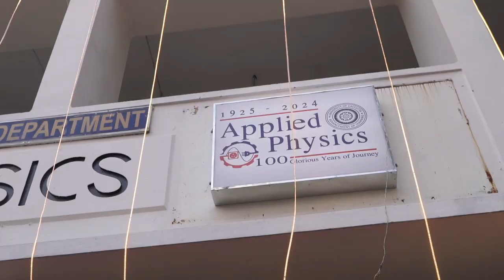Reunion 2024 1 Chanting of Vedic shloka by Benoy Karmakar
The 63rd Students' Reunion of the Department of Applied Physics was held on January 28, 2024, at the Rashbehari Praangan, commonly known as the Science College Campus. This was the Centenary Celebration Year of the department. So, the enthusiasm among the present and past students was visible in the cheerful mood of everyone on that day. There was a huge gathering. Many of them have come from different parts of the country as well as from abroad. There were students of the batches even as early as the 1950s. Many of them acknowledged that they have come to the department after more than forty or fifty years! So, it was a memorable get-together.

The cultural function was held in the afternoon by the past and present students. The members of the faculty and staff also took a leading part in this session. There were a variety of excellent performances by them. There were solo and group songs and dances. There were several programs of playing musical instruments of Setar, Violin, and Harmonica. There was a small skit and also a drama at the end.

The cultural program was initiated by Dr Benoy Karmakar, a faculty of the department, by chanting a Vedic shloka.